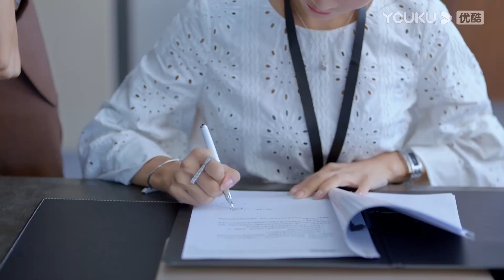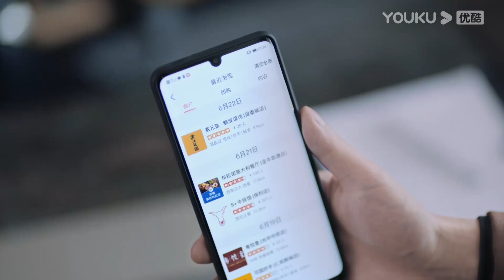¿El chico que les gusta a ella y a su amiga es un playboy? Él ama a las dos| Te amo mil veces| YOUKU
[Te amo mil veces] Song Qingchun, una chica que trabajaba en una estación de televisión, sufrió un gran revés. Para revivir el negocio de su familia y reformarse, tuvo que rendirse temporalmente a su destino, y firmó un contrato con su "trauma infantil" Su Zhinian y recibió "diablo formación ". También inició una vida de convivencia que era" indeciblemente amarga "pero" dulce como la miel ".

0:00 Únase a la membresía de YOUKU para obtener acceso anticipado
0:30 Haga clic para unirse a las membresías de YOUKU para desbloquear los últimos episodios

★Protagonistas: Deng Chaoyuan / Zhang Xiye / Zhao Yaoke / Zhou Rui / Li Xingchen / Zhou Linjia / Liang Zhenlun / Chen Shimin / Sun Shaolong
★Episodios: 24